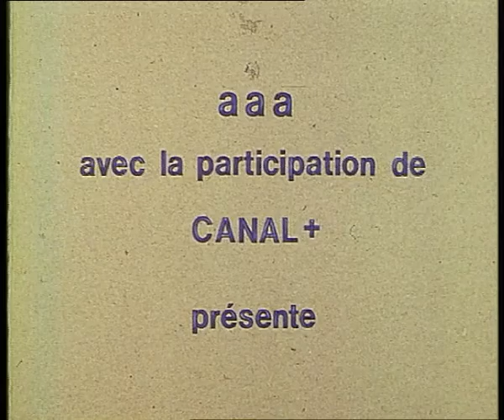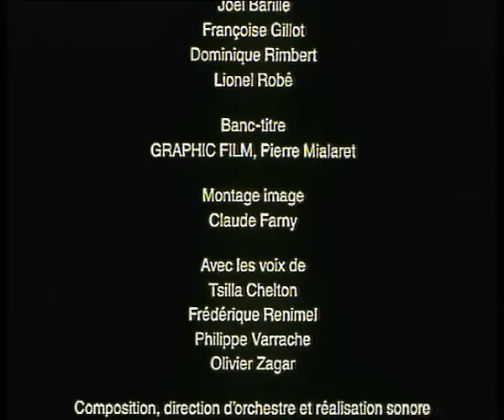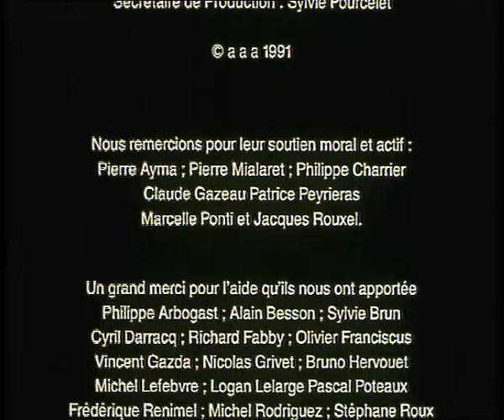Pilots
by Olivier Zagar (11mn - 1991) A child and his old companion are bored in their hospital room.  The walls, however, can be clambered over.  A strange flying machine is going to take them in an exciting and dangerous first flight.
Voice : Tsilla Chelton, Frédérique Renimel, Philippe Carrache, Olivier Zagar